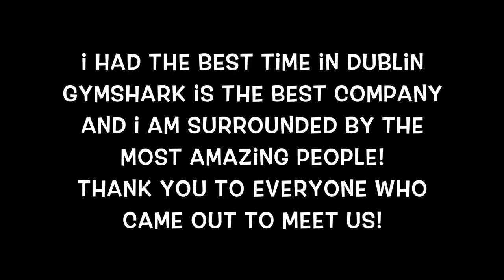Gymshark Dublin Pop Up | Back Training With Lauren Findley